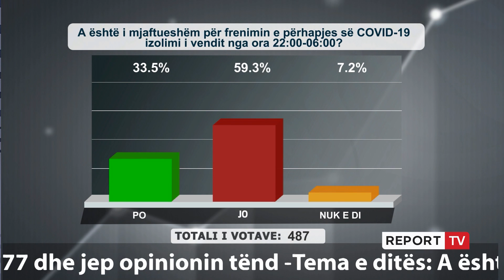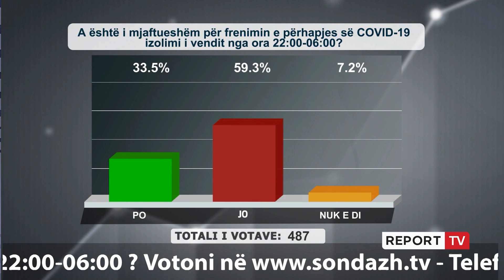“Nuk është turp të infektohesh”, shkodranja: S’mbajnë maskë, nuk e pranojnë që Covid ekziston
E shqetësuar telefonoi në emisionin “ Shtypi i Ditës dhe Ju” në Report Tv një zonjë nga Shkodra. Ajo tha se nuk është turp të infektohesh me Covid dhe se ata që janë të sëmurë duhet të izolohen. Më pas telefonuesja ngriti alarmin kur foli për situatën në qytetin e saj: “Nuk mbajnë maskë dhe akoma nuk e pranojnë që Covid-i ekziston”. Ndiqeni shqetësimin e saj.